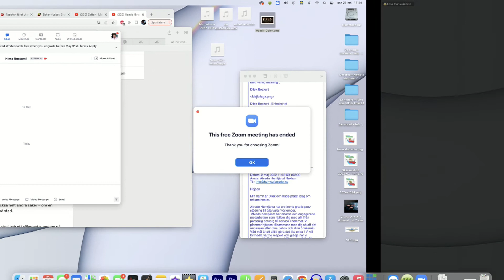Nima Rostami 20220525